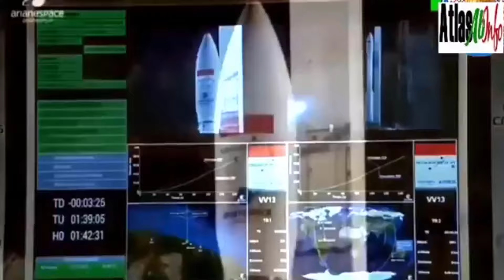بعض من القوات المسلحة الملكية التي ترعب الأعداء الوطن!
أذا أعجبك الفيديو👈 فلا تتردد بلأعجاب به والمشاركة، ولا تبخل علينا بكومنت عن رأيك ولا تنسا الأشتراك معنا 🙏
ما عليك سوى الانتساب إلى هذه القناة للاستفادة من المزايا عديدة🔔